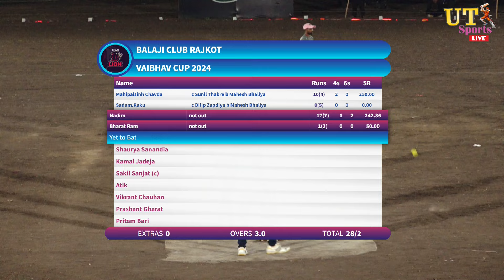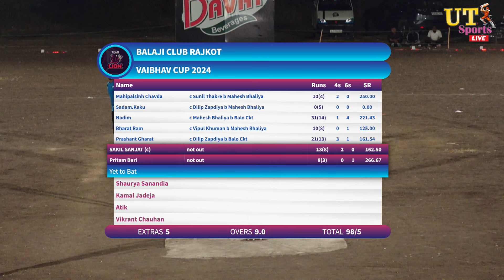Balaji Club Rajkot - Quarter Final First Inning || Vaibhav Cup - 2024 || UT Sports LIVE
For More Live Sports Video

THIS VIDEO IS ONLY PROMOTION PURPOSE. SONGS PLAYED DURING EVENT ARE THE PROPERTY OF RESPECTED COMPINES.

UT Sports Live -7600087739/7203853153